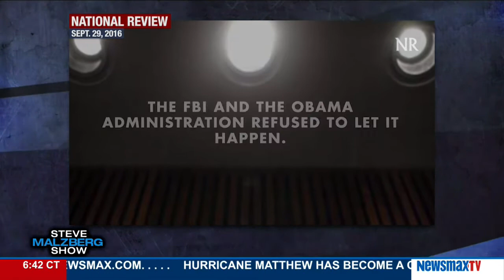Malzberg | Mark McKinnon discusses his show, and news of the day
Fmr. Media Advisor for President George W. Bush & Senator John McCain, Exec Producer, Co-Host: "The Circus: Inside the Greatest Political Show on Earth" on SHOWTIME, Showtime on Sunday at 8P ET & On Demand, Mark joins Steve to discuss the show, and news o